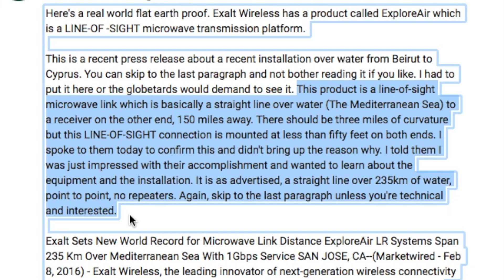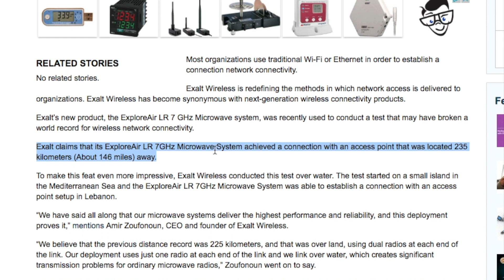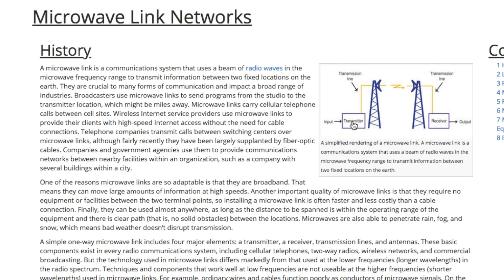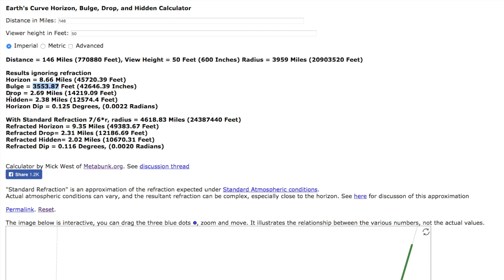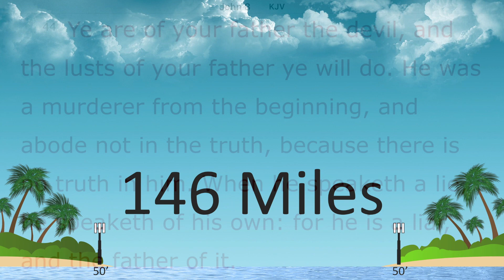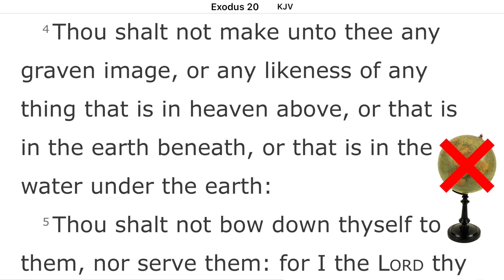Line of Sight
Joe Mama Comment:
Here's a real world flat earth proof. Exalt Wireless has a product called ExploreAir which is a LINE-OF -SIGHT microwave transmission platform.

This is a recent press release about a recent installation over water from Beirut to Cyprus. You can skip to the last paragraph and not bother reading it if you like. I had to put it here or the globetards would demand to see it. This product is a line-of-sight microwave link which is basically a straight line over water (The Mediterranean Sea) to a receiver on the other end, 150 miles away. There should be three miles of curvature but this LINE-OF-SIGHT connection is mounted at less than fifty feet on both ends. I spoke to them today to confirm this and didn't bring up the reason why. I told them I was just impressed with their accomplishment and wanted to learn about the equipment and the installation. It is as advertised, a straight line over 235km of water, point to point, no repeaters. Again, skip to the last paragraph unless you're technical and interested.